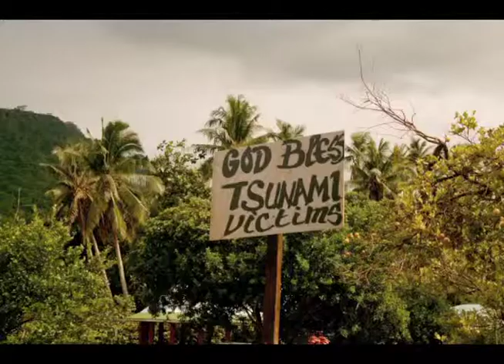Falealili Uma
A photoslide of my trip to Samoa chillin in my moms village of MoaMoa and my dads village in Falealili with my moms and lil brother Chris. Song is sung by my homie Ryan Fuimaono.